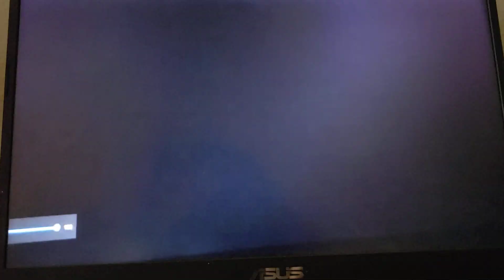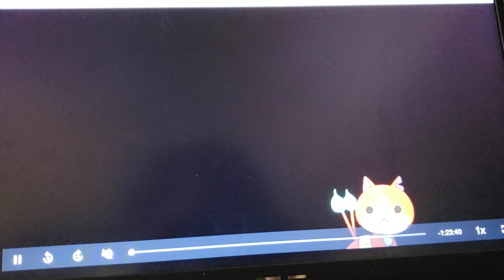SMV The Sport Song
song the sport song

song from veggietales in the house: mayoral bike lessons

clips/years/companies
snow white and the Seven dwarfs (@1937 disney)
webkinz (no copyright webkinz intended; @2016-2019 webkinz studios)
where's my water?: swampy's underground adventures (boiling point; @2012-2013 disney)
vivo (@2021 sony/Columbia)
santa claus is coming to town (@1970 Rankin/bass)
butterbean's cafe (butterbean's is closing; @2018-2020 Nickelodeon)
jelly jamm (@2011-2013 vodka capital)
inazuma eleven (the alien's are here; @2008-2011 olm inc/tv Tokyo)
the rescuers (@1977 disney)
super mario world. (gopher bash; @1991 dic)
the bad guys (@2022 DreamWorks)
the lion guard (bunga and the king; @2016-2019 disney)
kazaam (@1996 disney/touchstone)